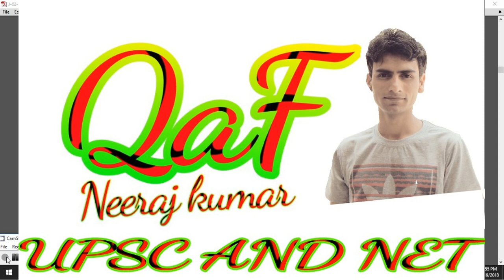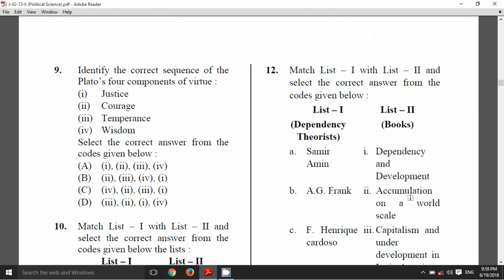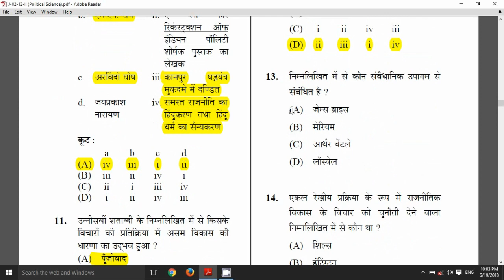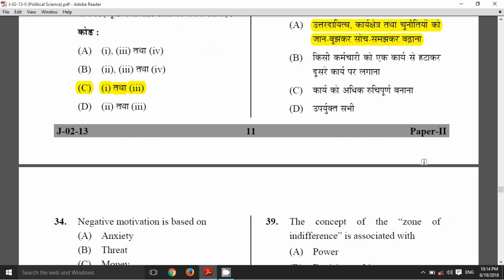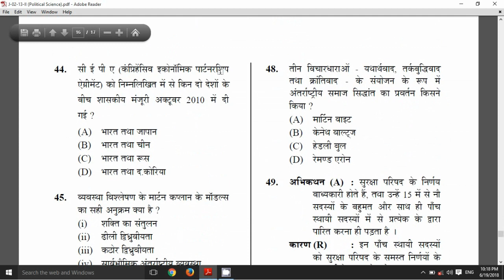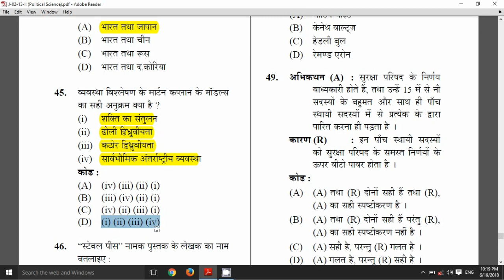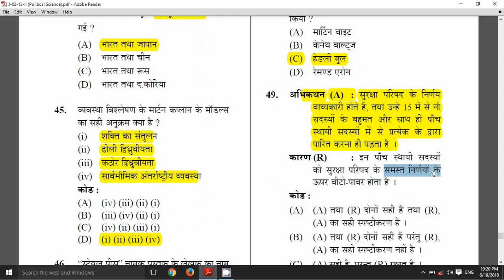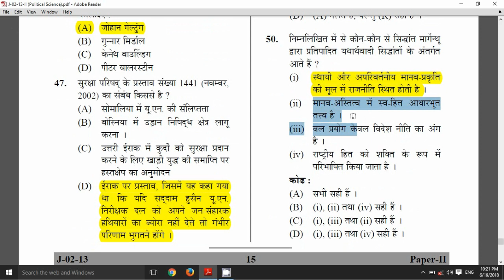CBSE NET POLITICAL SCIENCE SOLVED PAPER JUNE 2013 ( LECTURE 13 )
IMPORTAINT FOR NET/SET TGT PGT AND ASSISTANT PROFESSOR POLITICAL SCIENCE